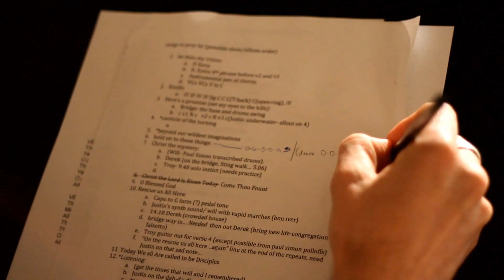Troy Bronsink - Songs to Pray By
Songs to Pray By - Troy Bronsink with City Church Eastside

Songs to Pray By is the fruit of a three-year collaboration and friendship. In the Spring of 2012, it was time to document the music we had been creating. With the help of Kickstarter and City Church Eastside's leadership, this project began.

Song in video is Hold on to These Things - listen to the full track